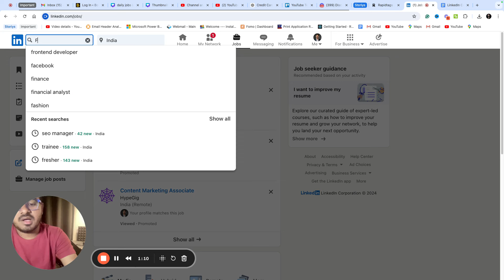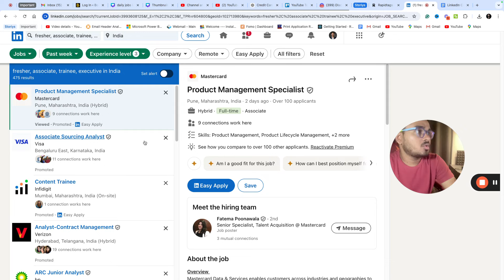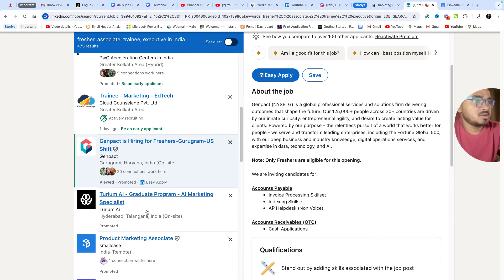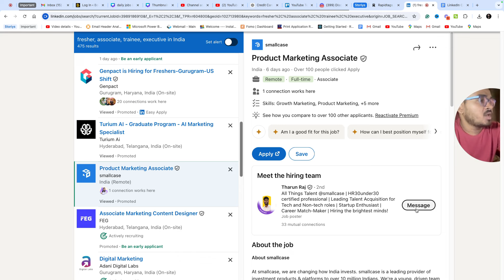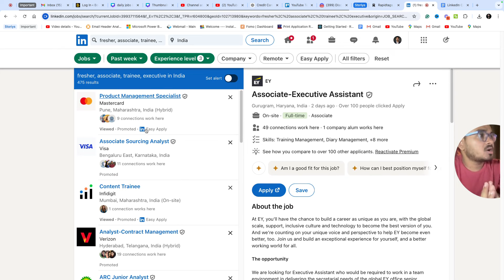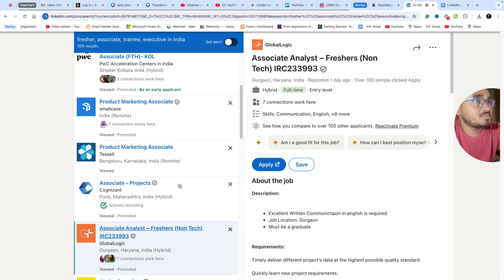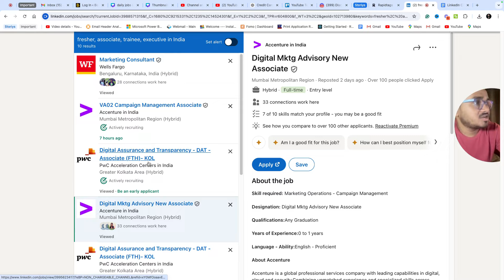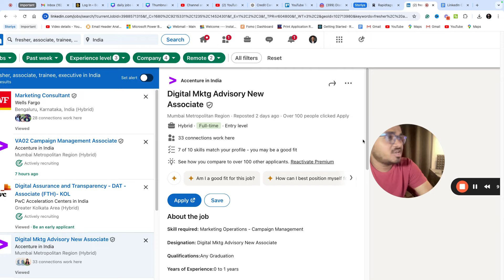How To Apply For Jobs On LinkedIn? | Get More Interview Calls By Doing This | Free Resource Alert 🔥